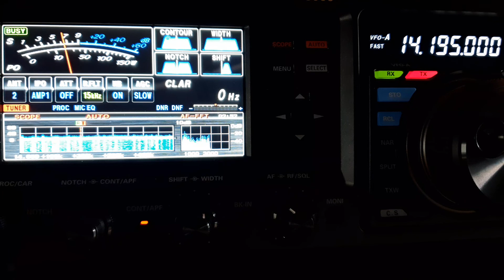EA7JQA QSO with VK5MRD 20m, Yaesu FTDX3000 - 5 band Hyendfed endfed wire, 24/3/2021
A short Long Path opening to Spain on 20m with Juan EA7JQA.

Greyline Propagation